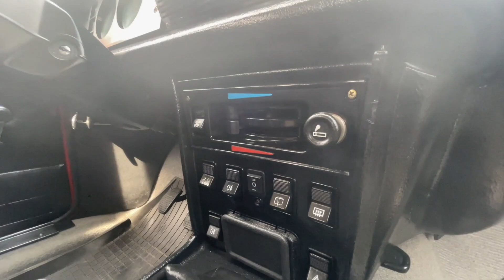Projekt kantYnek cz 9 - pierwsze metry po renowacji...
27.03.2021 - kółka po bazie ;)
Po 6 latach i 3 miesiącach od oddania do renowacji FSO 125p 1500 Combi powrócił do bazy - Fugazi ul. Lindego 20
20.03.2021 - minęło 7 lat od zakupu Fiata !!
kantYnek "urodził" się 22 sierpnia 1990 - wyjechał z FSO Stalingradzka 50, więc wypada mu zrobić urodziny podczas VII Rajdu kantYny - czyli 20-22 sierpnia 2021 !!